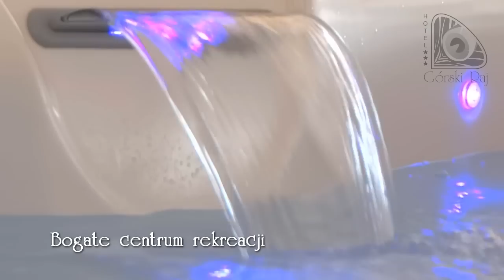KONINKI, Hotel Górski Raj ***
HOTEL GÓRSKI RAJ *** to idealne miejsce na odpoczynek
i ukojenie zmysłów pośród wspaniałego krajobrazu Gorczańskiego Parku Narodowego.
Bezpośrednia bliskość przyrody i niczym nie zmącona cisza pozwolą doświadczyć prawdziwie głębokiego kontaktu z naturą i zregenerować siły.

Bezpośrednie otoczenie hotelu wśród gór, lasów i potoków jest wymarzonym miejscem dla miłośników uprawniania aktywnej turystyki.Sprzyja organizacji pieszych wędrówek , wycieczek rowerowych, przejażdźek konnych.Zimą natomiast doskonałym miejscem pobytu dla amatorów białego szaleństwa.